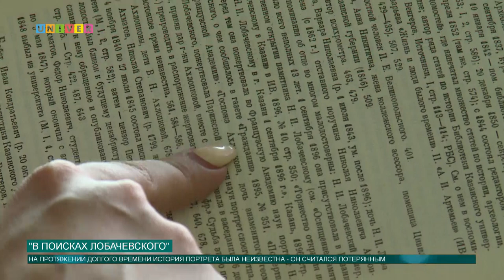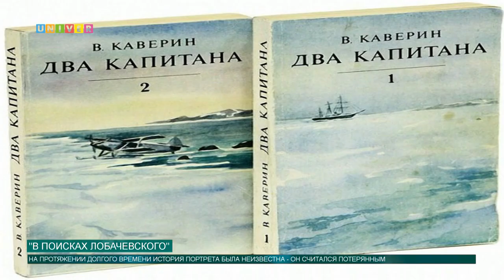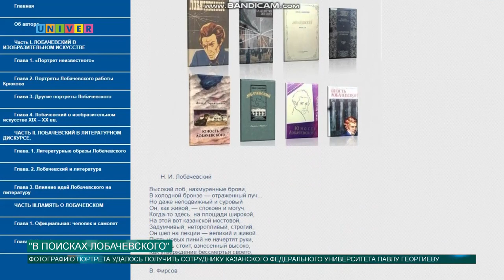"В поисках Лобачевского"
Николай Лобачевский - выпускник и выдающийся ректор Казанского университета, память о котором увековечена во многих произведениях живописи, графики и скульптуры. Но прижизненных изображений Лобачевского сохранилось немного. Фотографию одного из портретов, утерянного ранее, удалось получить ведущему научному сотруднику КФУ